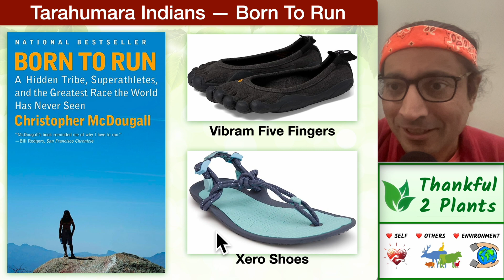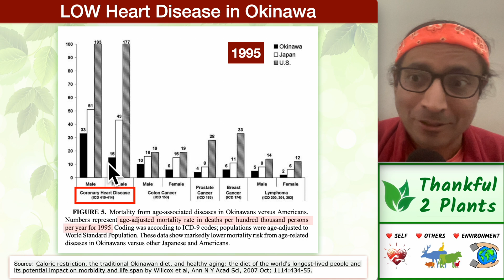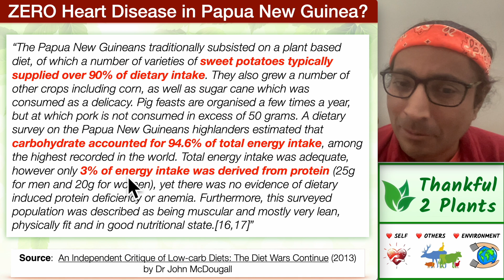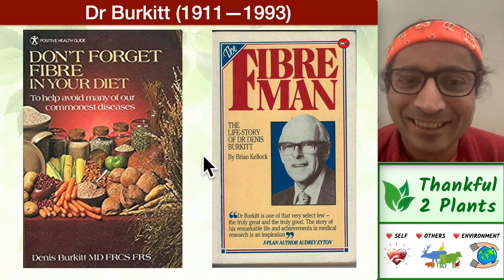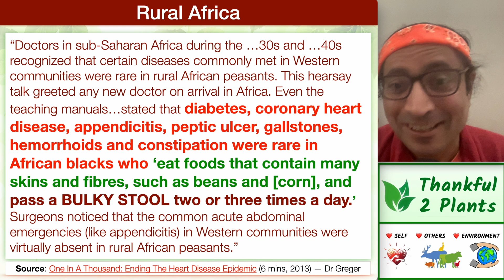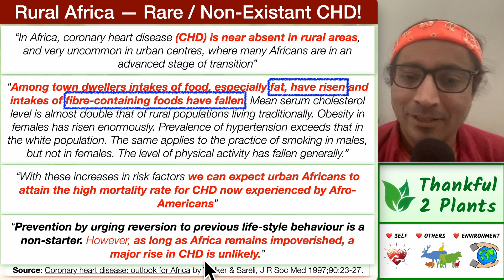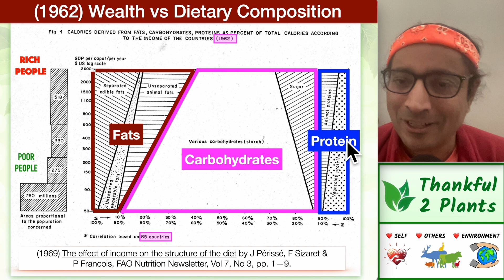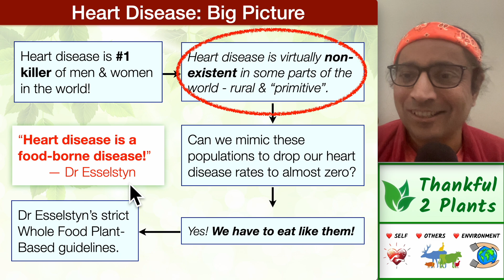Cultures with ZERO Heart Disease? [Heart Disease - Part 7]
Did any culture in the world experience ZERO Heart Disease? Dr Esselstyn mentions 5 in his paper: (a) Okinawa, (b) Tarahumara Indians in Northern Mexico, (c) Papua New Guinea, (d) Rural China, and (e) Rural Africa. What may we learn from these cultures? What did these cultures eat? Did they eat a Low Fat & High Fiber diet?

0:00 Introduction
1:00 Tarahumara Indians in Northern Mexico
2:27 Traditional Okinawans
4:18 Rural China
5:40 Papua New Guinea
7:51 Rural Africa
8:47 Dr Burkitt
13:17 Urban Africa
15:13 Diseases of Affluence
17:53 Recap